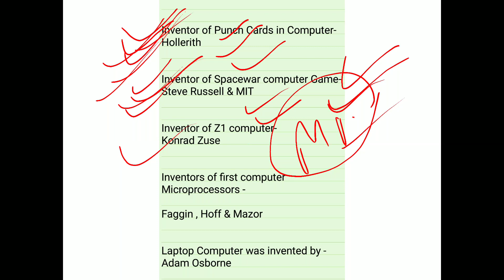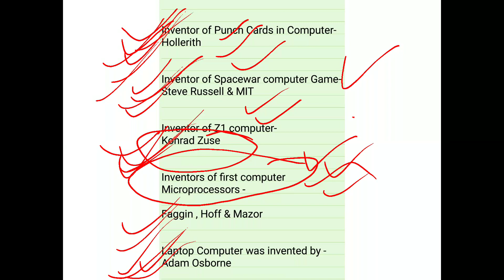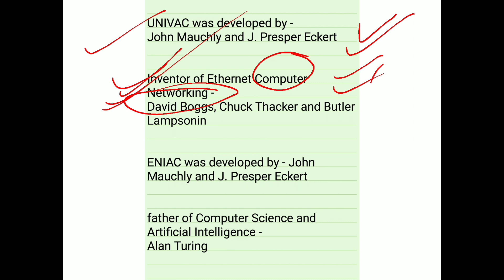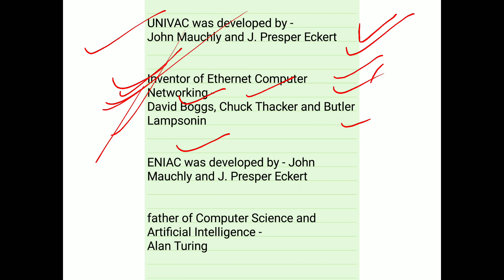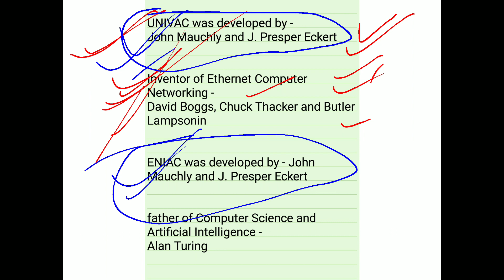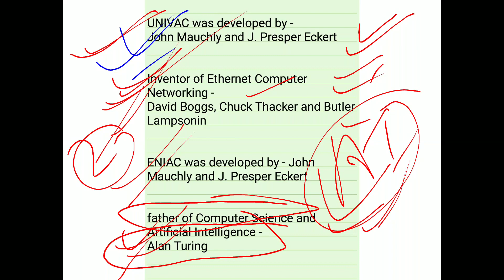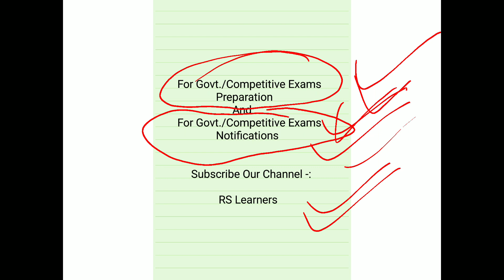Computer - Inventors,Father,Founders,Developers Names Part - 3-SSC,IBPS,PSSSB,PPSC And State Exams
This is the 3rd part regarding Computer - Inventors,Father,Founders,Developers Names for Govt. Exams.

 To Join our telegram channel, Click on link below -